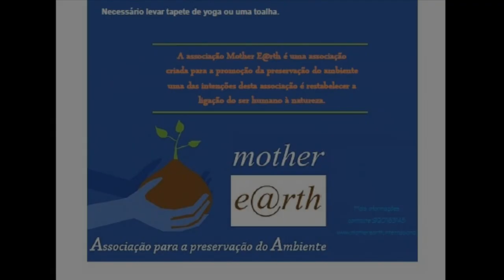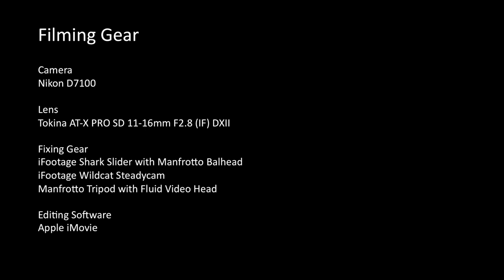Yoga Class HD (1080p)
Film description and details:
and it tells a story of a bunch of friends who got together to celebrate Peace Day and to demonstrate their care about the climate change, the preservation of the environment and a healthy way of living. Dedicated to our planet - the Mother Earth.

Tokina AT-X PRO SD 11-16mm F2.8 (IF) DXII
Fixing Gear:
iFootage Shark Slider with Manfrotto Balhead
iFootage Wildcat Steadycam
Manfrotto Tripod with Fluid Video Head
Editing Software: Apple iMovie